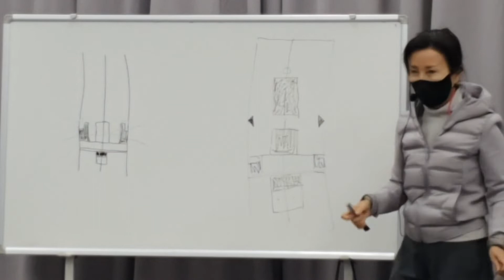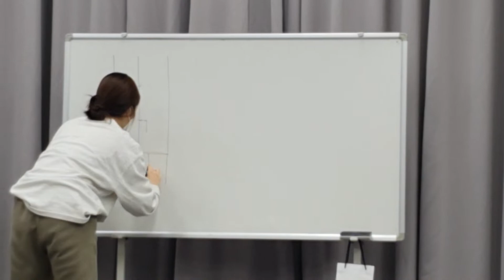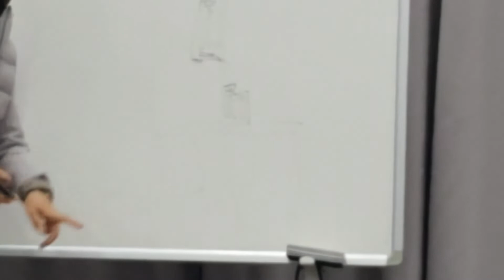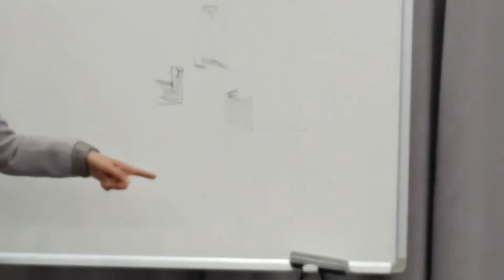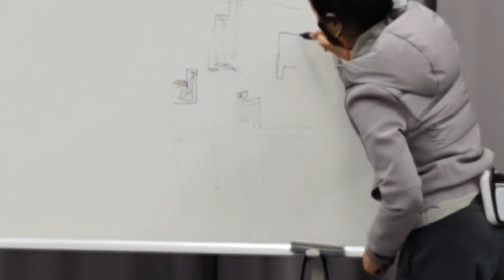Kinetography Laban on-line class 8-3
Date : April 12 (Mon.), 2021 (via Online)